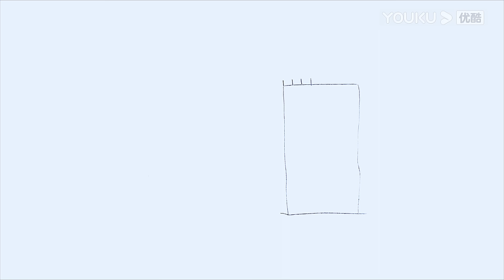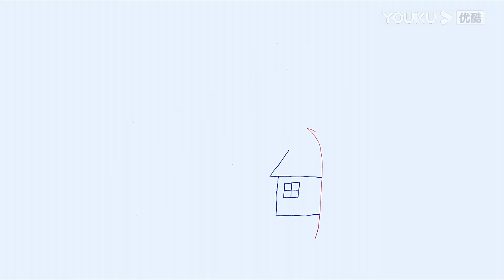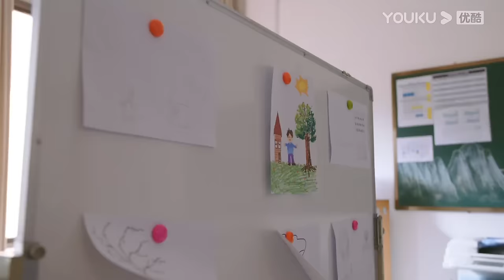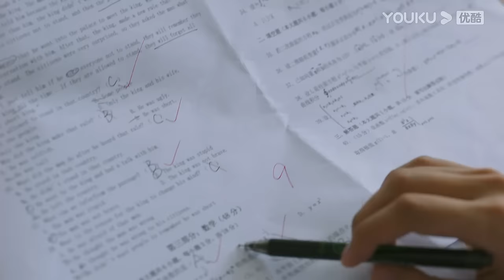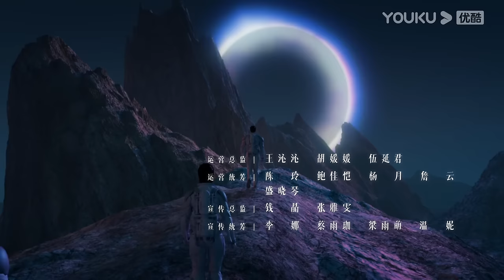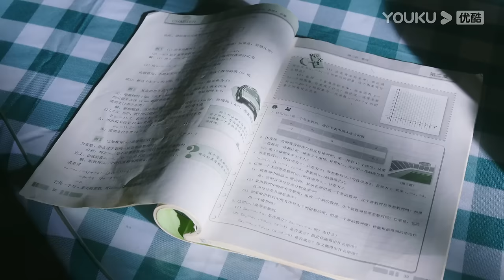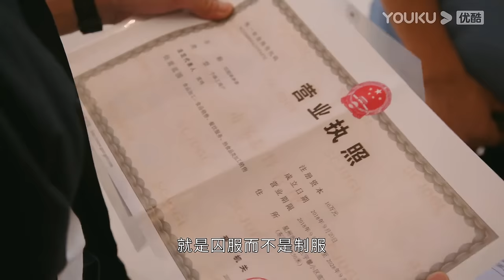MULTISUB【鸣龙少年🏫THE HOPE】EP10 | 燃爆青春热血逆袭 | 张若昀/黄尧/王锵/徐若晗 | 校园 青春 | 优酷 YOUKU